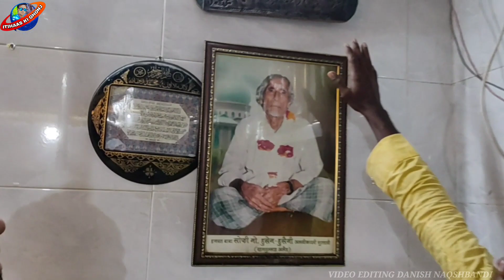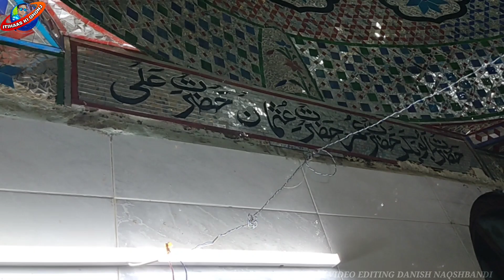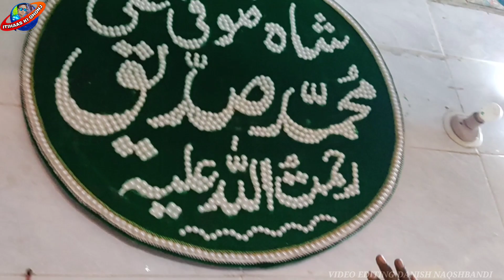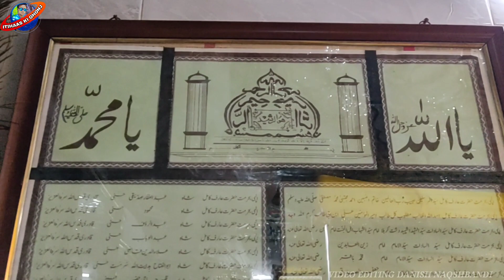Sofi Darbar Balapur Hazrat Sofi Ali maulana Mauli Siddique Qadri Shattari